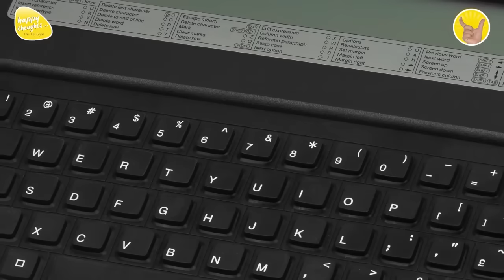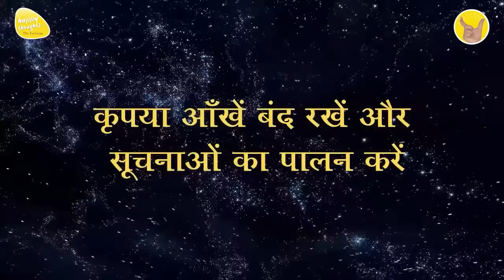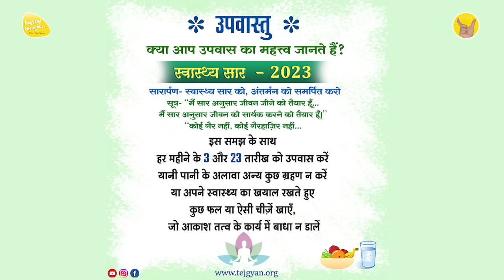22nd July 2023 - 9 PM - आओ प्रार्थना करें - PRAYER TO ELEVATE CONSCIOUSNESS